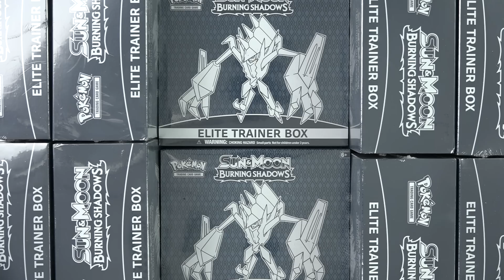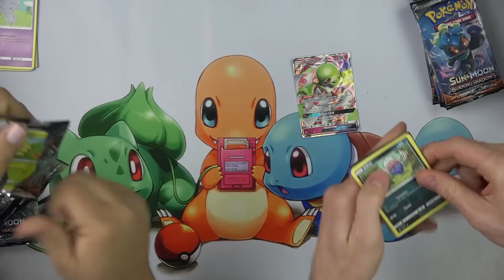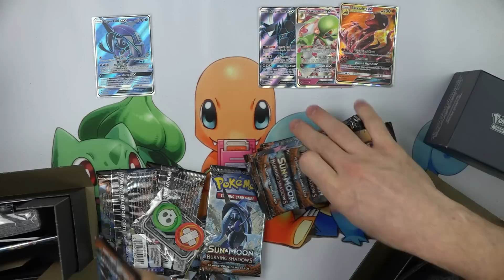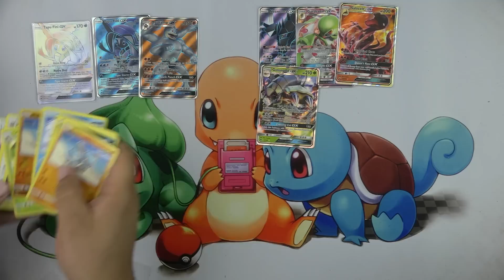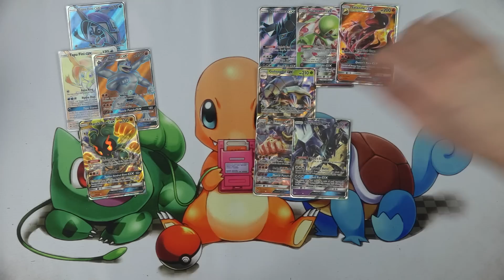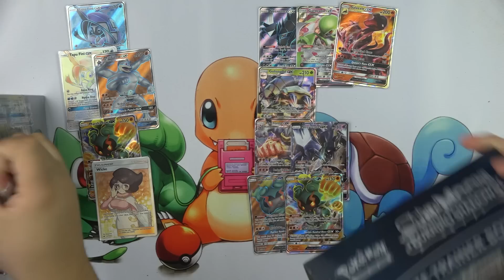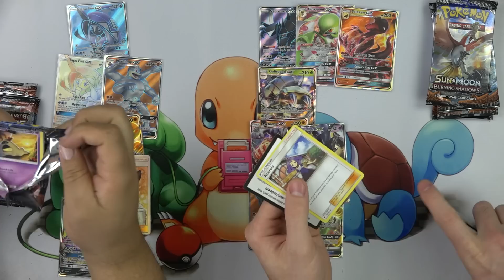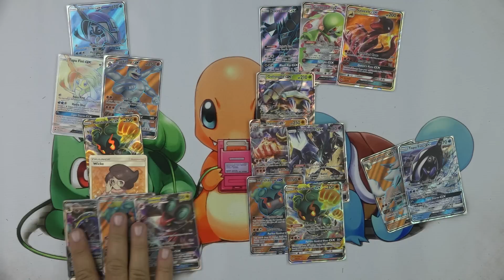Opening 10x Pokemon Elite Trainer Boxes - Burning Shadows